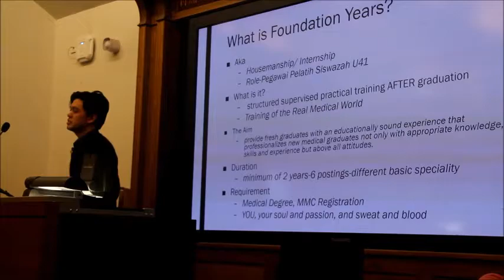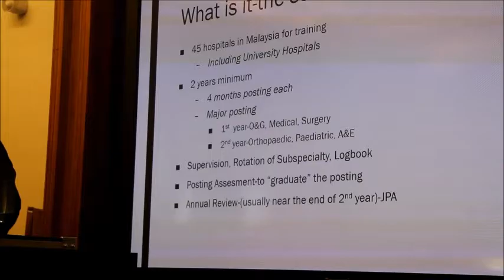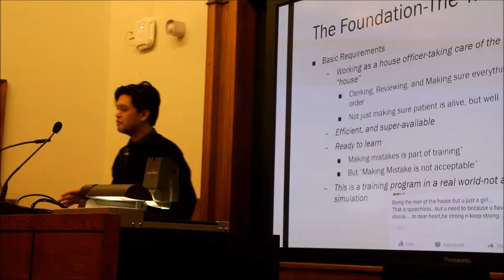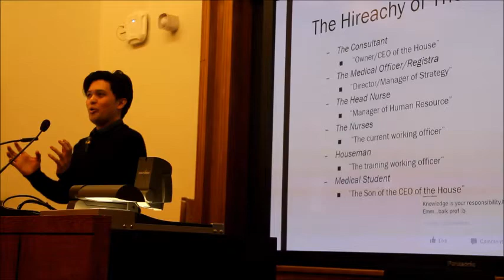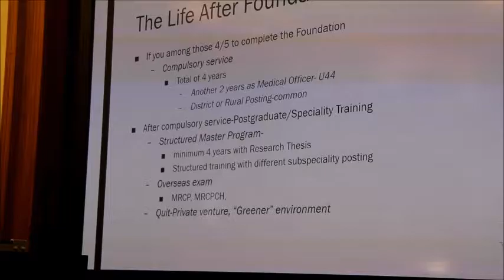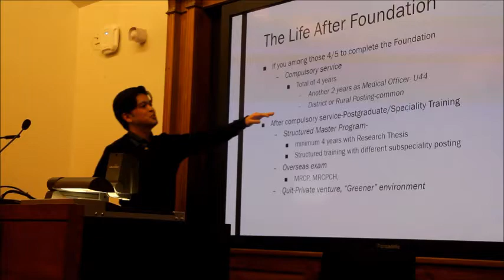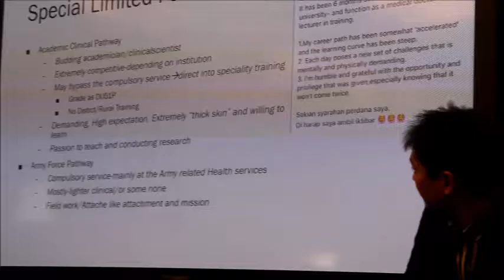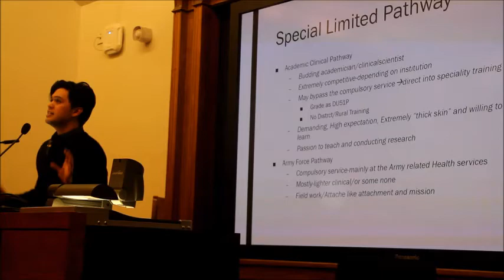Dr Ali Adli: "Foundation in Malaysia"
Dr Adli Ali is a Clinical Lecturer and Paediatric Clinical  Immunologist in UKM Medical Center. He was the former House Officer Coordinator for Paediatrics, sat as one of the Committee Member for UKM Medical Center House Officer Training Board. Besides being actively involved with academic teaching for both undergraduates and postgraduates training, his keen interest is in the field of Clinical Immunology, Infectious Diseases and Paediatric Nutrition. Currently, he is based at University of Oxford, under the Nuffield Department of Surgery, John Radcliffe Hospital, reading a MSc of Integrated Immunology.

On the 13th of February 2016, Malaysian and Singaporean Medical students gathered together for a series of talks from prestigious speakers. We had a wonderful time learning about latest advancements in medicine and being exposed to new ideas relating to medicine.

MMI UK and SMSUK is proud to present the MMI x SMSUK Conference 2016!